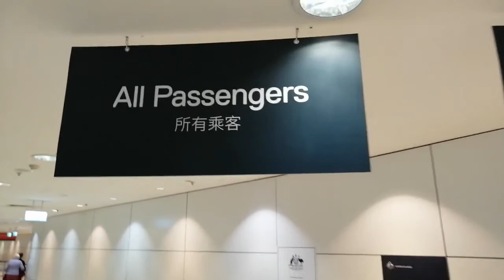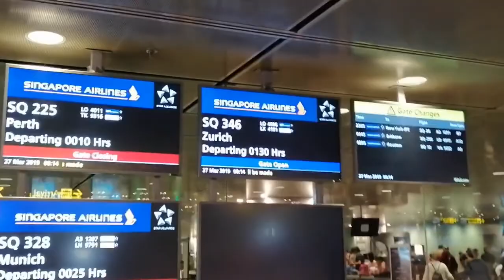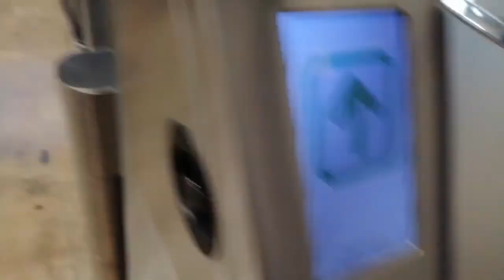Journey back to BERLIN! See you next year AUSTRALIA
Travelling can be stressful and tiring! Day and a half of travel but all worth it to get back to the wonderful place that is Berlin!